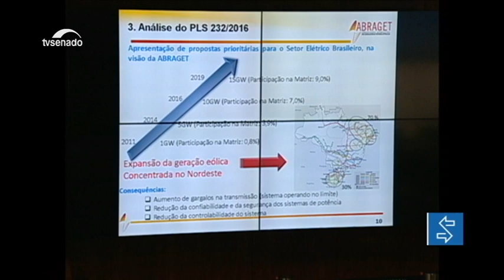Abertura de mercado de energia elétrica preocupa representantes do setor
A Comissão de Infraestrutura realizou mais um debate sobre a proposta que permite o acesso dos pequenos consumidores às fontes de energia limpa. Representantes do setor ressaltam que no mercado livre de hoje há subsídios implícitos para energia não contratada e isso precisa ser corrigido.